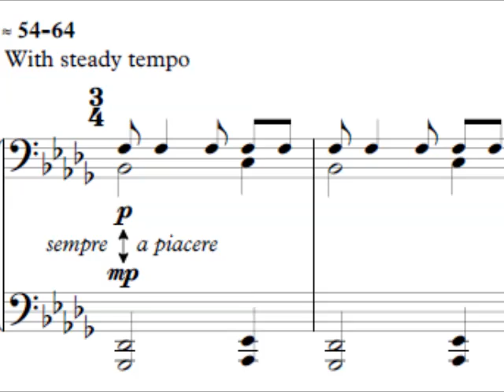Ostinato Piece No. 3 - A Single Note - Andrew Yoon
This is the third piece in a set of four pieces for solo piano, each featuring a different element sustained throughout the piece. This shorter piece features a single note played repeatedly against a gradually shifting landscape.